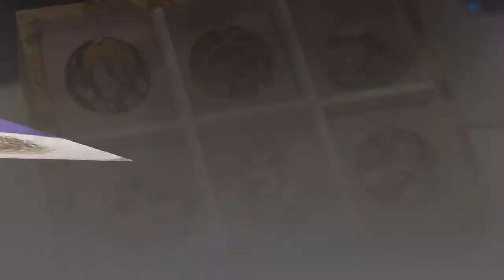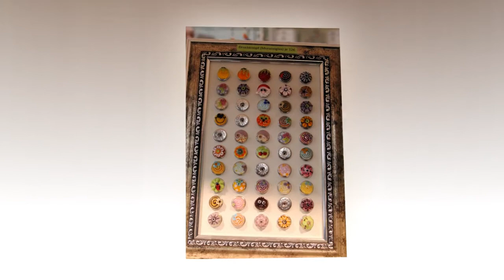Creativa 2015. Крупнейшая выставка рукоделия в Германии. Украшения, бисер, лэмпворк